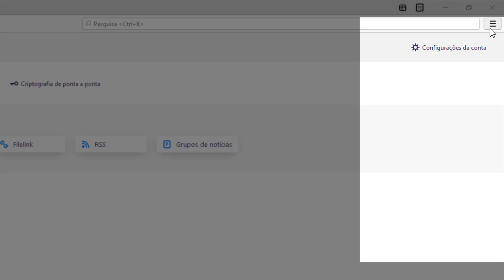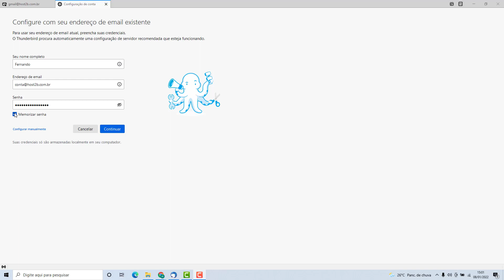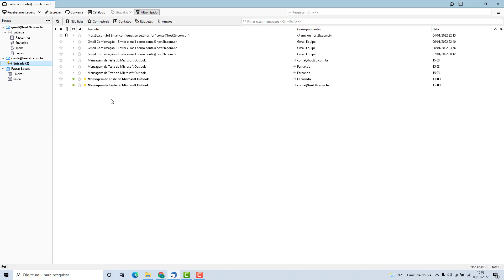Como Configurar o Email da Brasil web host no Thunderbird (Rápido e Fácil) 2022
Aprenda Como configurar uma conta de email da Brasil web host no Thunderbird facilmente e em poucos minutos